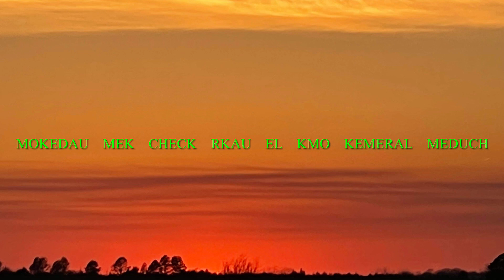MOKEDAU EK CHECK RKAU